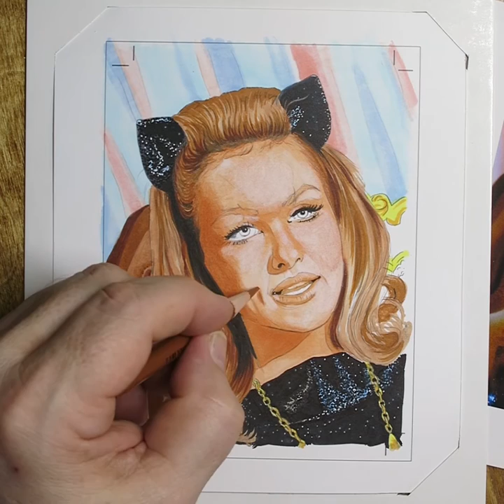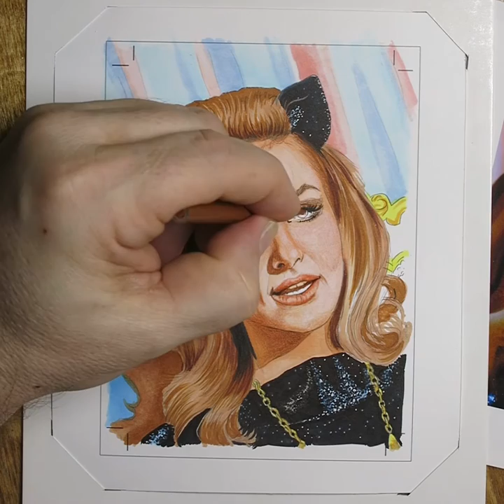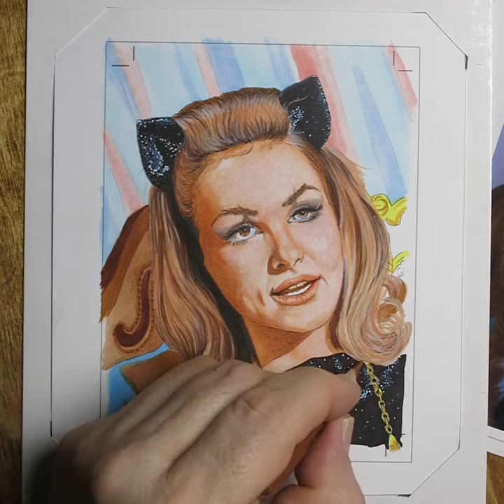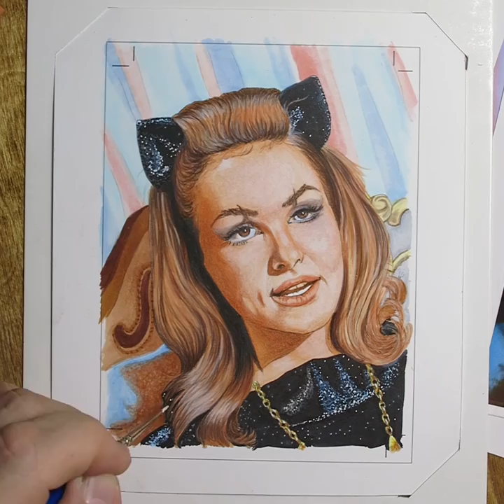1966 BATMAN trading card Julie Newmar Catwoman time lapse sketch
This is a sketch I made for a set of cards I going to put together. the Adam West Batman series was my all time favorite show as a kid, and it still is today.